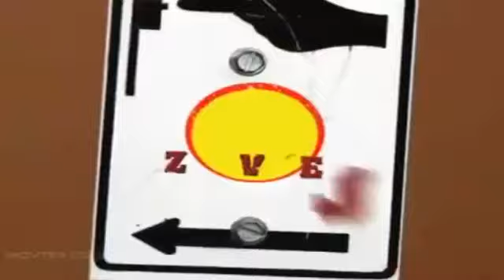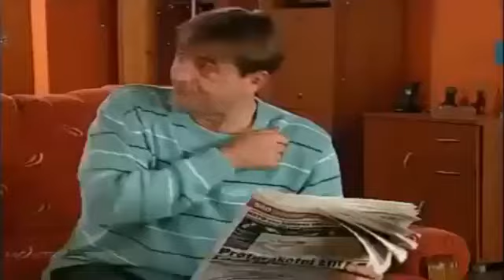Zauvijek Susjedi #82 PET DO DVANAEST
Cure idu u zadnji ovogodišnji shopping jer je u obližnjem butiku rasprodaja. Jura se sjeti u zadnji čas da svojoj Lili nije kupio novogodišnji poklon, pa u panici pokušava smisliti neku sitnicu. Ferdo (Ljubomir Kerekeš) se sjeti da Sanja želi jedan sat i odjuri u suvenirnicu ne bi li ga uspio nabaviti. Jura moli Grofa da mu preko svojih veza pronađe neki poklon za Lili, a isto ga traži i Ferdo jer nije uspio pronaći sat za Sanju. Cure su nakon kupovine shvatile da im stvari koje su kupile uopće ne pristaju. Viki se dosjeti da bi mogle na ulici podijeliti odjeću prolaznicima i tako učiniti dobro djelo. Ferdo dolazi do Sanje i baš kada joj želi pokloniti sat koji mu je Grof nabavio, Sanja mu se pohvali kako je od dečka dobila upravo onakav kakav je željela. Ferdo je razočaran, ali njegov peh spašava Juru koji još uvijek nije našao poklon za Lili. Viki i Anđa završe na policiji, jer je njihovo dobro djelo Policajcu (Dalijo Sić) izgledalo kao švercanje…